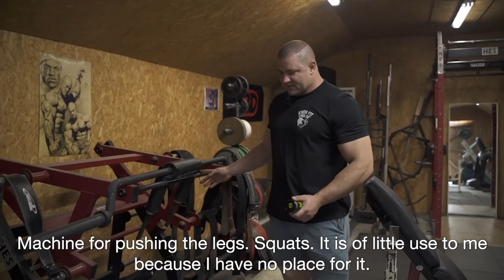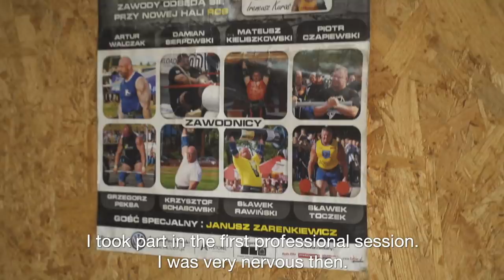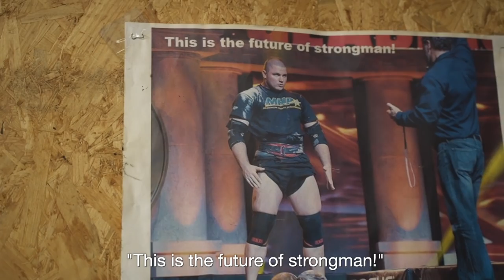MATEUSZ KIELISZKOWSKI MY HOME GYM TOUR | STRONGMAN GYM